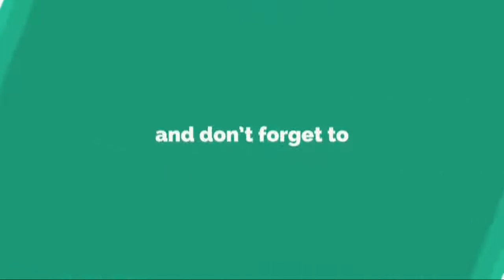ハートレー「チームメイトに大差をつけられてがっかり。旧型ウイングに戻したのも不利に」：トロロッソ・ホンダ......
2 0 1 8 年 F 1 オ ー ス ト リ ア G P の 土 曜 予 選 で 、 レ ッ ド ブ ル ・ ト ロ ロ ッ ソ ・ ホ ン ダ の ブ レ ン ド ン ・ ハ ー ト レ ー は 1 9 番 手 だ っ た 。